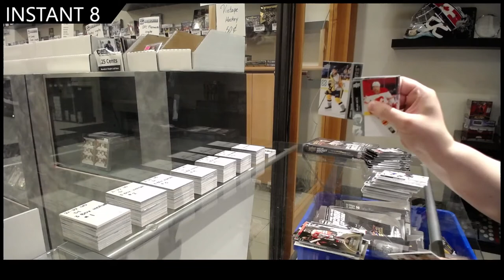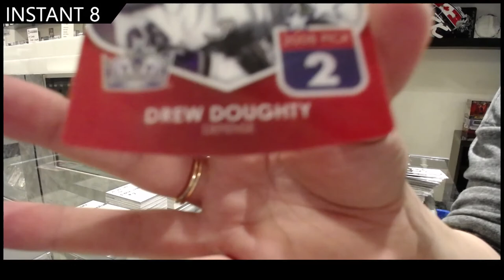21-22 Upper Deck Series 1 Hockey 3 Box Break - C&C GB #16,776